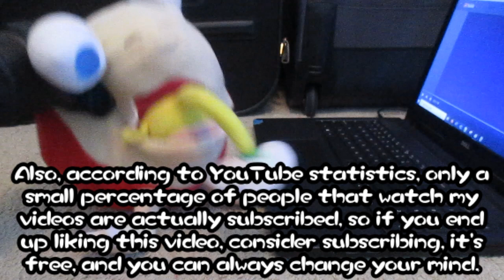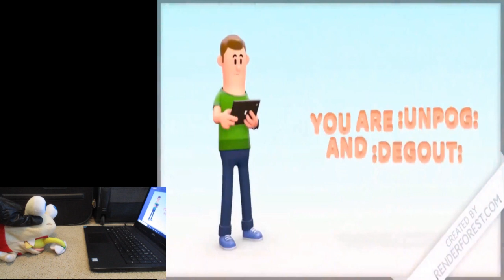Red Boloroborp Reacts To: BREAKING UP WITH EMPRESS BULBLAX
It's the one-year anniversary of BREAKING UP WITH EMPRESS BULBLAX, so to celebrate, Red Boloroborp will be reacting to the video! Make sure to watch until the end for a surprise!